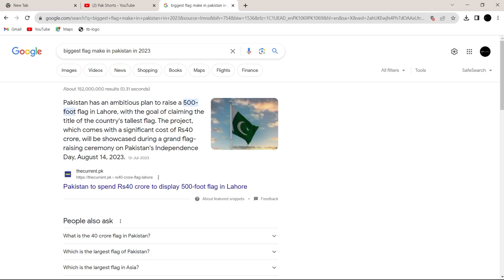India Make Tesla And Pakistan Make Flag 40Crore | Very Shameful for us.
India make Tesla and we make a Flags
40 crore flag and vs tesla in india

video points:
14 august 2023
14 august dress design 2023
new 14 august dress design 2023
14 august
republic day 2023
viral 14 august 2023
14 august status 2023
beating retreat 2023
74th republic day 2023
WHY WE NEED FLAG IN 14 AUGUST
Why we need a 40Million flag in 14 august
14Million flag
biggest flag in the world
biggest flag in pakistan on 14 ausgust
flag of pakistan
make biggest flag in pakistan 2023
pakistan
india
oil and gas in pakistan
new bikes in india vs pakistan
india vs pakistan
pakistani reaction
technology in india vs pakistan
major investments from tesla in india
tesla investment in india
india vs pakistan reaction videos
inflation hike in pakistan
pakistani flag 40 crore